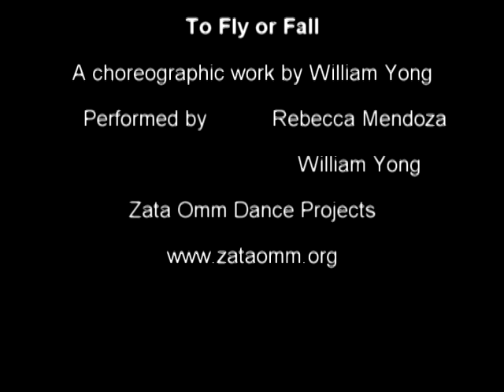Zata Omm's To Fly or Fall (2007) A stage version of the dance short film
One of the earliest works by William Yong for Zata Omm. Original movement concept for the short film version.

TO FLY OR FALL (A Stage Version)

World Premiere: 13th January 2007 at Premiere Dance Theatre, Toronto, Canada.
Music by: Alberto Iglesias for stage version, Grayson Matthews for film version.
Original cast: Rebecca Mendoza and William Yong.
Length of work: 9 minutes
*To Fly or Fall was originally created for a Bravo-funded dance film, directed by Kathi Prosser.
*Music royalty was paid through SOCAN Canada for this one night live performance at Dance Ontario Weekend event.